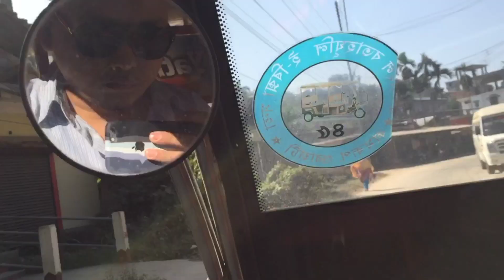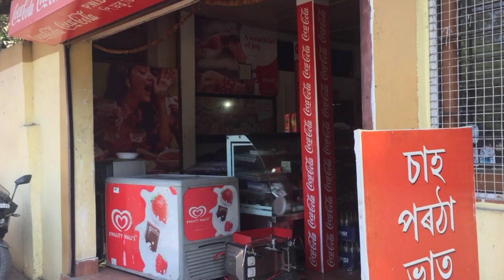Vlog no #02 Guwahati Fancy Bazaar//Jordan shoe only 300😲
Nirajcreation vlog Fancy bazaar

This is my second vlog guys keep supporting